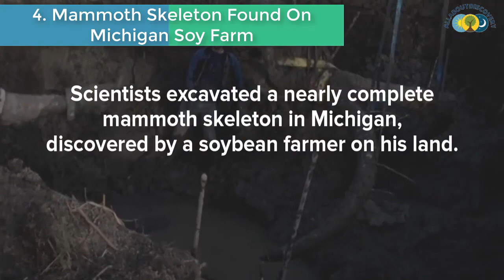Shocking Discovery Of The Biggest Giant Mammoth Fossils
Fossils are just some of the most important evidences proving that there was life before us here on earth. So today, brace yourself to witness some of the most amazing Giant Mammoth Fossils Ever Discovered by Humans.

Watch and learn new discoveries in technologies and advancement in science, strange things and many more earth and beyond discoveries here at AllAboutDiscovery.